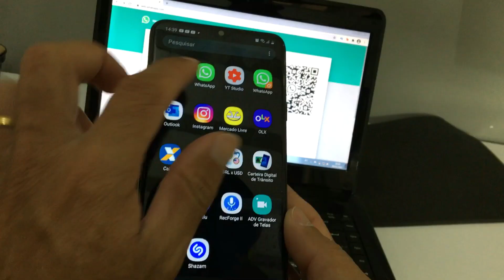SAIU! Whatsapp Nova Atualização Tem Função Incrível mais desejada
Atualmente no whatsapp web você consegue conectar seu whatsapp em apenas outro dispositivo seja pc, tablet ou até mesmo outro celular scaneando o QR code, mais isso irá mudar com a nova atualização do whatsapp segundo o site WAbetainfo , nesse vídeo irei falar um pouco sobre essa nova atualização.